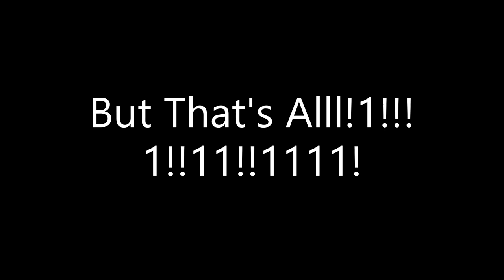Trapping With a Shovel in Kit-SkyWars (The Hive)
These Videos Take a Loonng Time. PLS Like and Sub or No Cookie